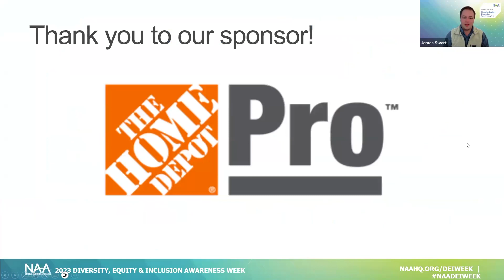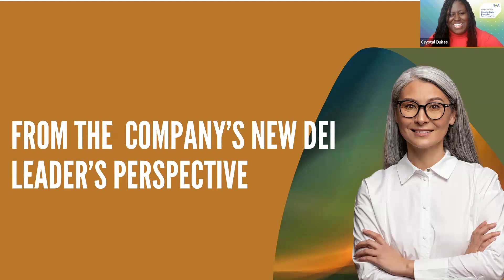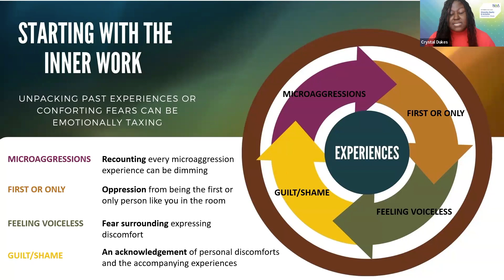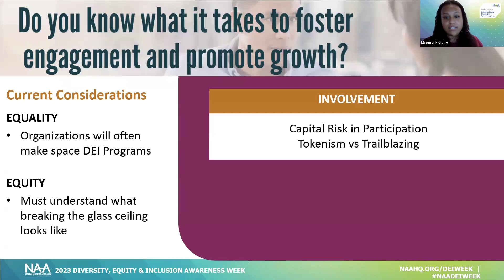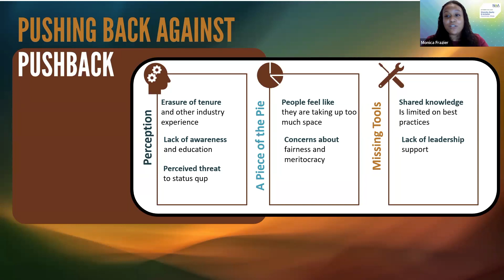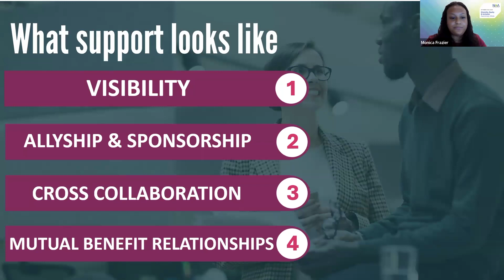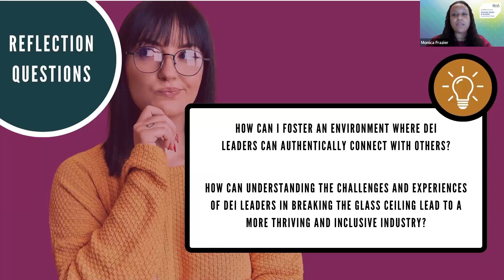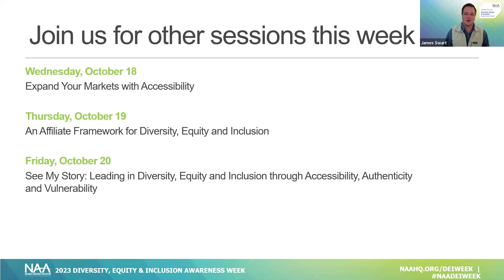NAA Diversity Equity & Inclusion Awareness Week - Beyond a Title Change: The True Ask of DEI Leaders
Acknowledging the need and appointing a principal are only the start of your organizations’ diversity, equity and inclusion (DE&I) journey. Sit down with DE&I Leaders, Crystal Dukes and Monica Frazier as we explore what it takes to genuinely support DE&I in the rental housing industry, consider the impact on DE&I leaders once their appointed and learn how to help them and your DE&I program thrive.